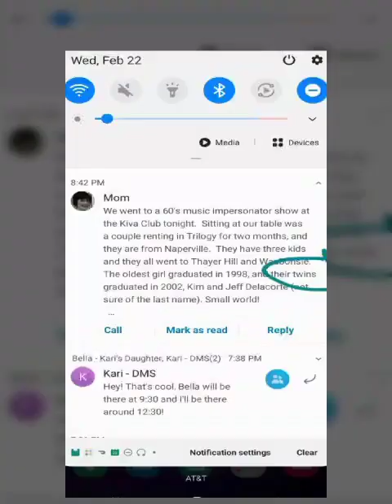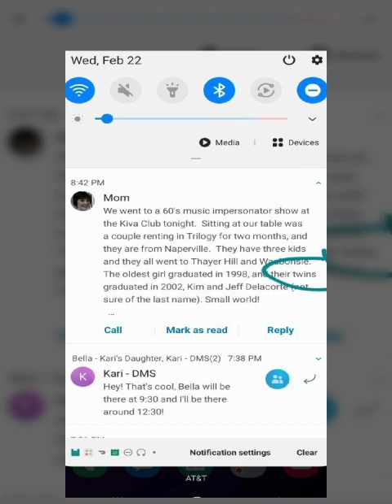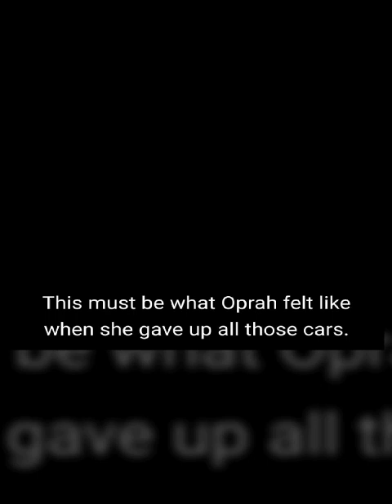2.23.23 Update on twin and Oprah signs